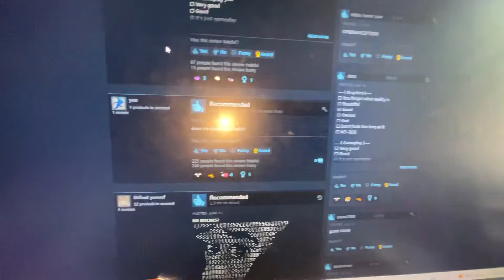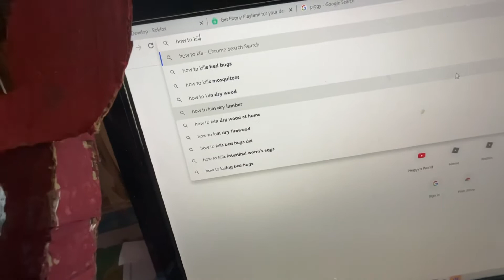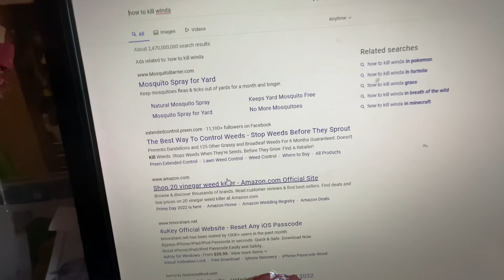Fairly. Odd parents￼￼, timmys dum wish